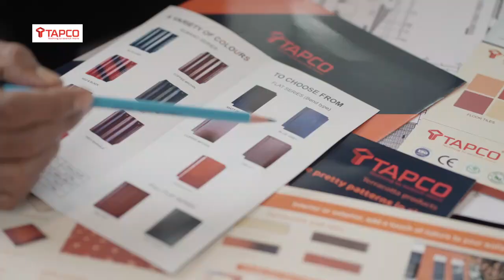മരം പൊട്ടി വീണ് സ്‌കൂട്ടർ യാത്രക്കാർ അടിയിൽ പെട്ടു, രണ്ട് പേർക്ക് പരിക്ക്.